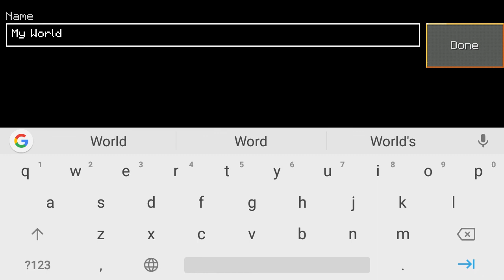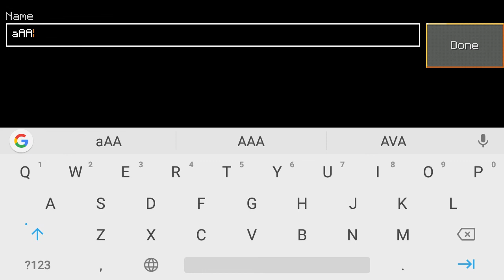February 22, 2022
frist day on suvivul
Looking craft